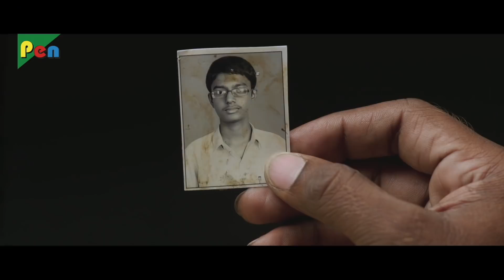Patel The Power - Best Action Scenes | New Hindi Dubbed Movie | Jagapati Babu, Kabir Duhan Singh